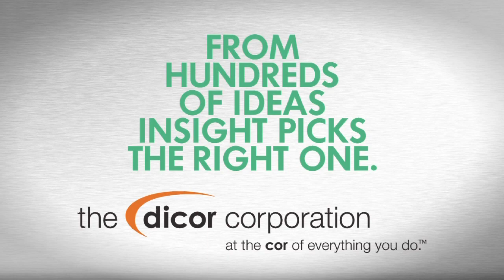CWRV Grand Opening